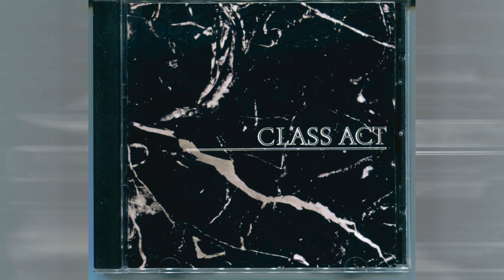About Last Night CLASS ACT